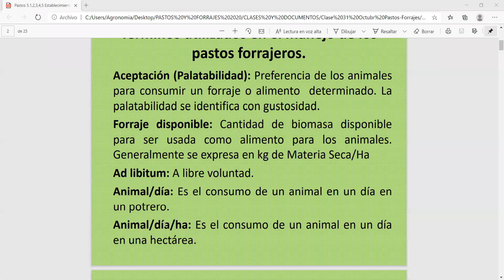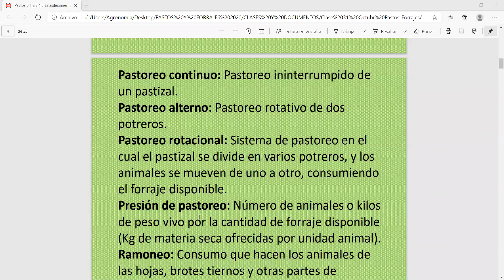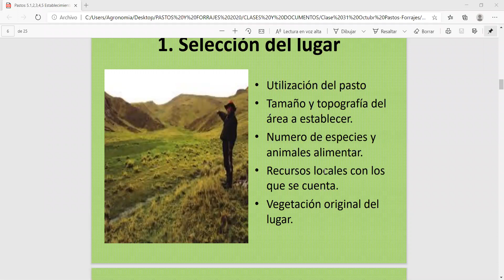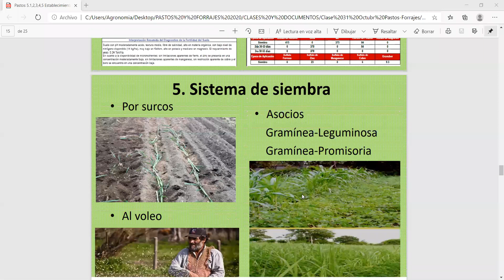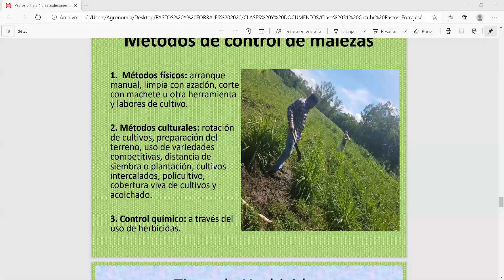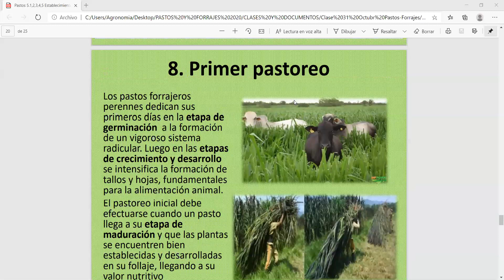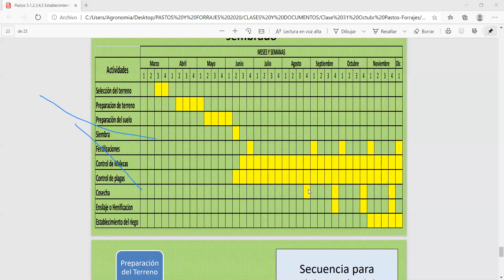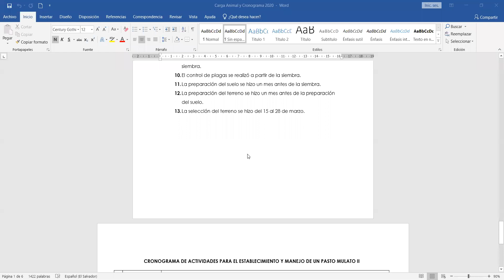Establecimiento de Pasturas - Clase del 31 de octubre.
Desarrollo de la clase #14 correspondiente al 31 de octubre del 2020.